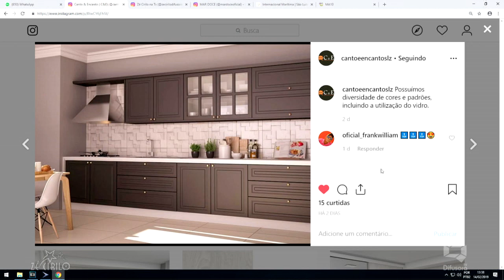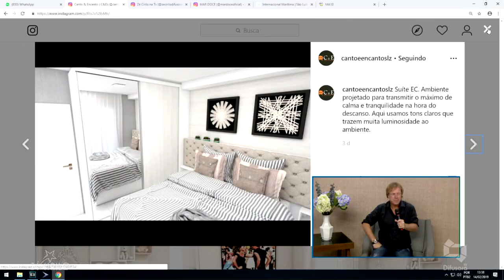CIRO BOTINI VENDER!!! VENDER!!! VENDER!!! [ENTREVISTA ZÉ CIRILO]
CANTO E ENCANTOS SLZ